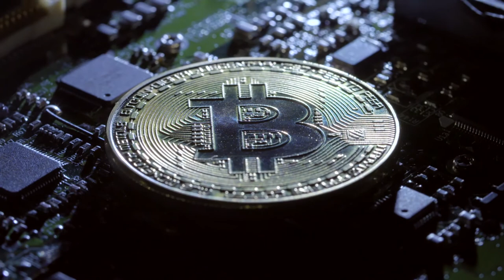Tecnocratas - Bitcoin Dance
Tecnocratas new single 2021. Bitcoin dance is the first single from the forthcoming album EDM (European Dance Music). R&B/Funk Influencies, powerfull bass line. Produced by José Côrte-Real